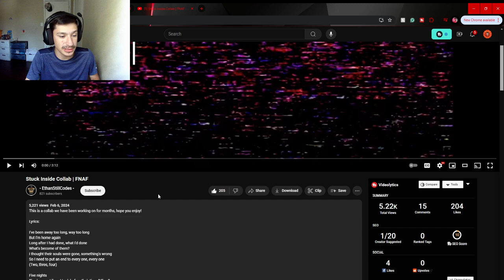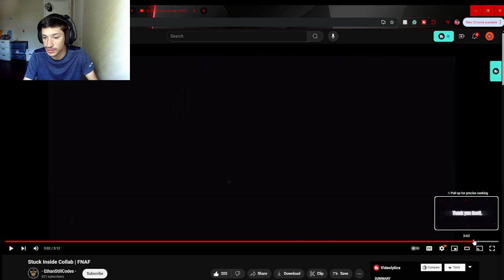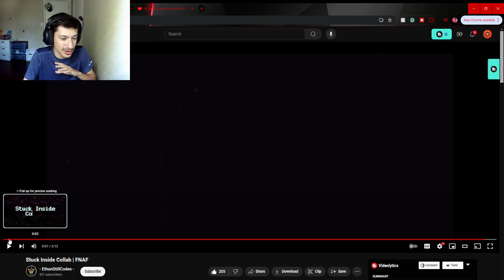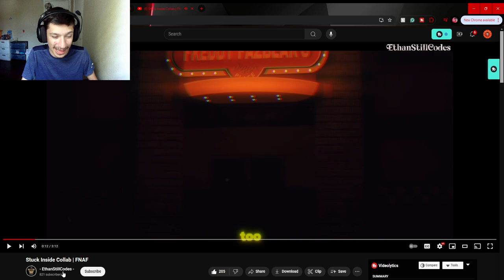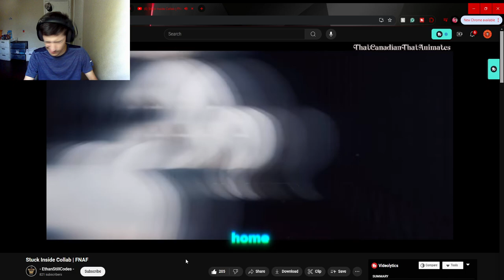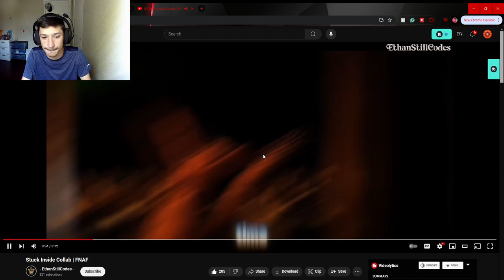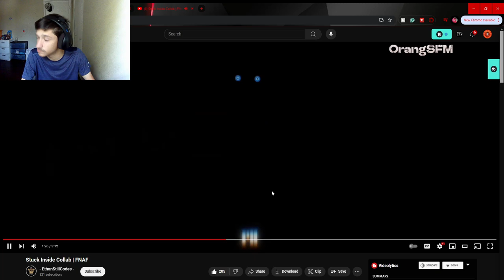Swaggy's Here| Reaction to Stuck Inside Collab | FNAF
P.S. Please check out - EthanStillCodes - as well as everyone else involved as they all worked really hard on this and deserve the support also if you want to support this channel then hit the Like Button and Subscribe as it helps a ton!!!

Tags Used: fnaf,five nights at freddys,five night at freddys song,fnaf reaction,fnaf song reaction,swaggy reacts,swaggys here,swaggys here reaction,fnaf animation,fnaf sfm song,sfm fnaf animation,sfm fnaf song,fnaf songs animation,fnaf song,five nights at freddys animation,five nights at freddys song,fnaf sfm reaction,sfm,stuck inside,stuck inside fnaf,stuck inside reaction,stuck inside fnaf reaction,fnaf collab,fnaf collab reaction,stuck inside fnaf collab